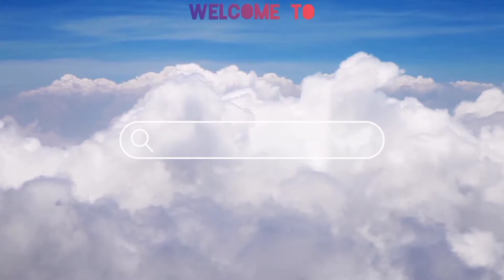Shapla chingri recipe । স্বাদে ভরা শাপলা চিংড়ির সহজ রেসিপি